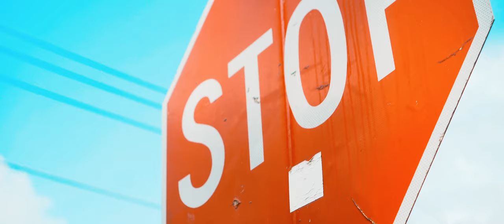Ra The Truth New Money (a6300 Music Video)